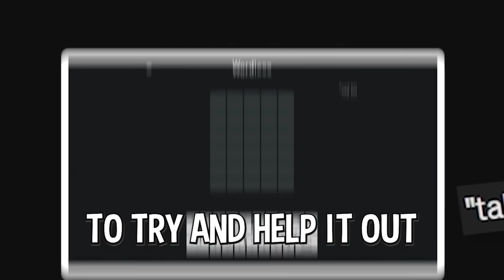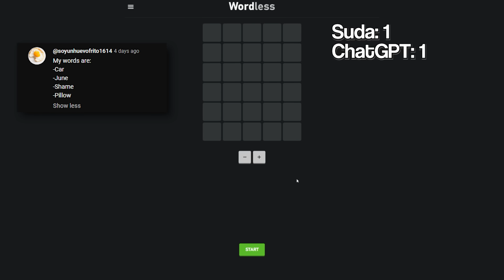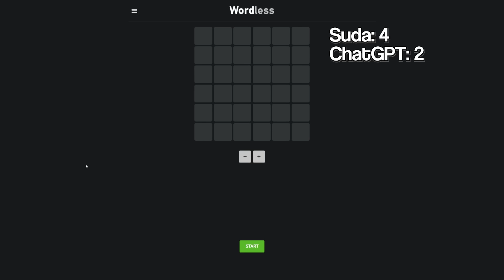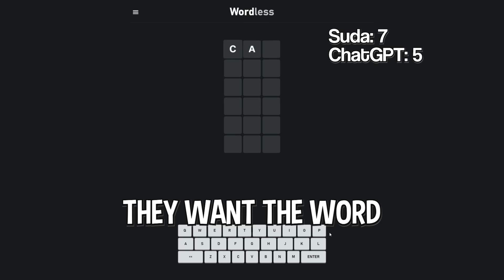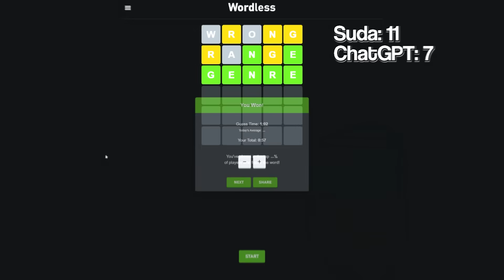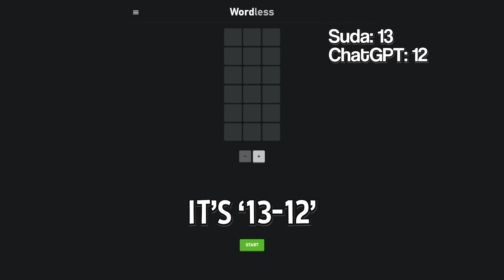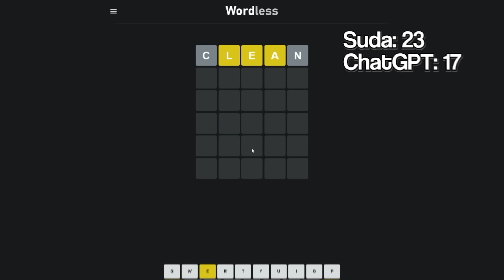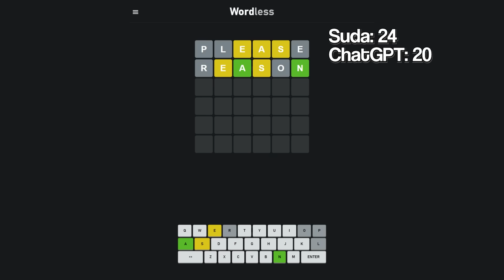ChatGPT Plays Wordle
Today I decided to challenge AI, ChatGPT in a 1v1 Wordle Rematch v3. I thought it would be interesting to see if a actual robot could beat me. Who do you think won?

Comment 3-6 letter words for the next video! I will use them from the comment section.

(The Game I play)

Wordle is Brutal.. and so is waiting every day to play another game. This website allows me to play 3 to 8 letter words so it works out! How did I do? I played wordle every day for nearly a year at this point, but any word over 6 letters hurts my brain. Wordle is a Broken Game. The BEST Wordle Ever
Transcript